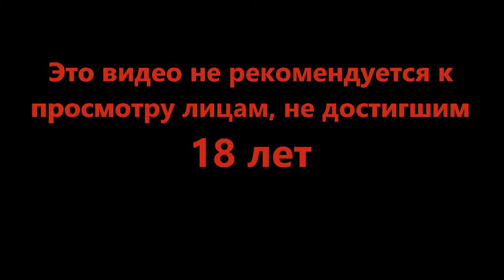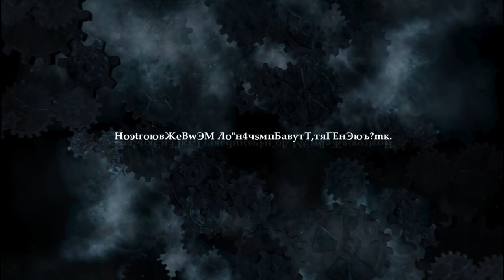Осталось лишь починить - Legend of Grimrock #21